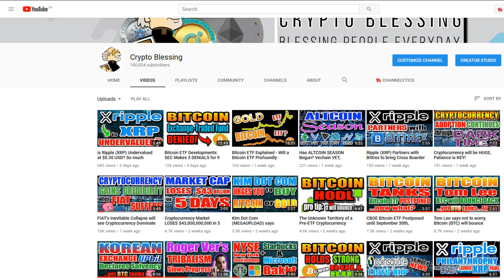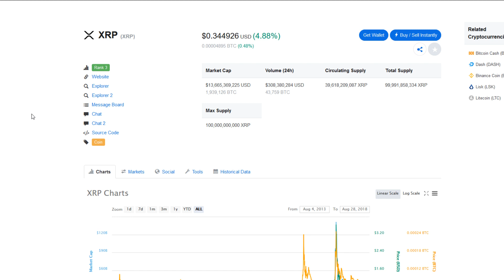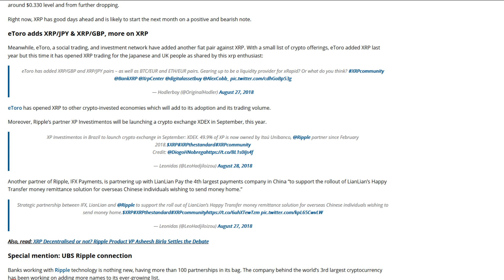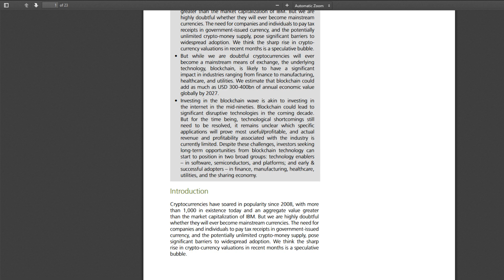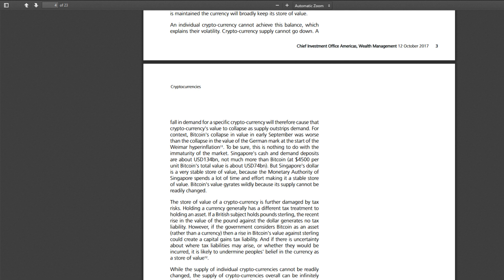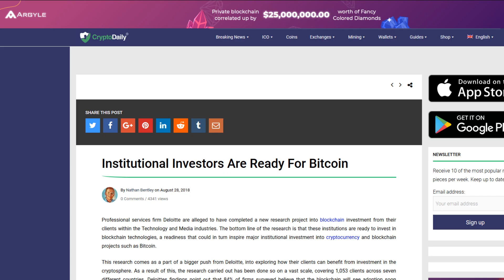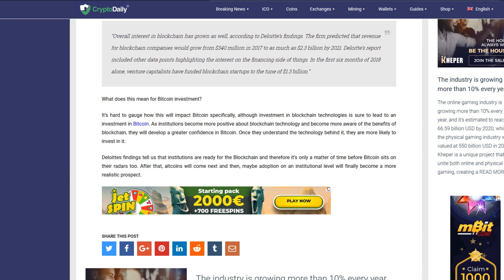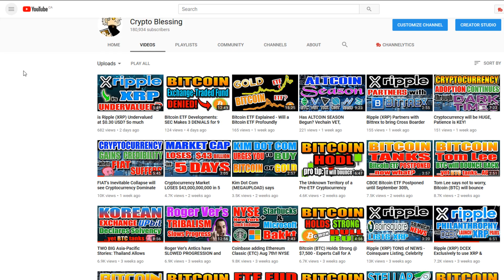Ripple (XRP) Featured in Bank of Switzerland's Cryptocurrency Publication (22 pages)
Sorry for the late upload! Life comes at me fast sometimes.

Today we once again have a look at Ripple (XRP) and all its developments, with more cross boarder adoption and addition to more exchanges, Ripple (XRP) continues it's global dominance!

The long article showcasing blockchain technology and specifically Ripple XRP and what's its use will be conducted by the Union Bank of Switzerland is:

It's a thorough look at XRP and it's use in financial institutions.

Last week on Crypto Blessing:
Has altcoin season begun? The slight pumps we saw yesterday have bled into other assets, with Icon ICX calming down and Nano, Vechain, Ontology, Zilliqa and more taking off! Tron TRX, Ripple XRP, and even Bitcoin BTC are all up and going strong. We have a look at all the trending news in the cryptocurrency markets, including Ethereum Classic (ETC) being added to coinbase, Tron TRX's expansion into Japan, while Ripple (XRP) also eyes the Asian-Pacific and UAE cryptocurrency markets.

Today we look at all this Bitcoin (BTC) ETF hype and what exactly a Bitcoin (BTC) ETF would do to the markets. It's largely compared to Gold, because whether it's entirely because of an ETF or just a contributing factor the price of Gold has done very well over time since introducing an ETF. Obviously cryptocurrency is slightly different, and I do feel that without an ETF the space will continue to evolve and develop into real use cases that deliver positive social impact. I think an ETF is inevitable, however its not realistic to think in early 2019 or even late 2019 we will see one. We show an article saying this current CBOE Bitcoin ETF will be rejected and further applications will need to be considered, taking us well into 2019 and early 2020.

So much has gone on in the markets lately. The SEC delayed the CBOE VanEck/SolidX Bitcoin ETF application until September 30th. Prior to that, the SEC denied the Winklevoss' BAT Exchange's application for a bitcoin ETF, citing instability and unregulated aspects as well as price manipulation. A SEC Comissioner Hester Pierce publicly disapproved of the rejection citing stalling of innovation and reddit was quick to show their support, announcing her as Crypto Mom. Her twitter has blown up, and it's largely known now that the media publications took the rejection and ran with it, spinning a possible bitcoin price of 5k once again; the fud was spread and damage was done, causing some weak hands to sell at 8k+ causing bitcoin to drop to 7,900 - then quickly was brought up past 8k solidifying the passing of this rejection and a hopeful resume of bullish activity.

The Takeaway from this is: Winklevoss' ETF was expected to be denied, CBOE is quite different (retail vs institutional investors) and that no one is certain even the CBOE will get it. Presumably it doesn't happen this year and we look towards more retail driven rallies.

Could Cryptocurrency be bearish for another 6months? It could. Is that likely? No, but no one knows the future in this emerging space.

Also beware of desperate publications reusing old stories for added FOMO and clicks... Learn to trust certain publications and always double check your information across multiple sources.

Doing your own research has never been more important.